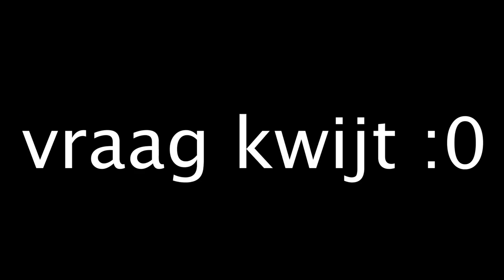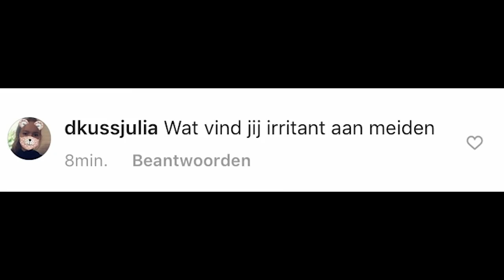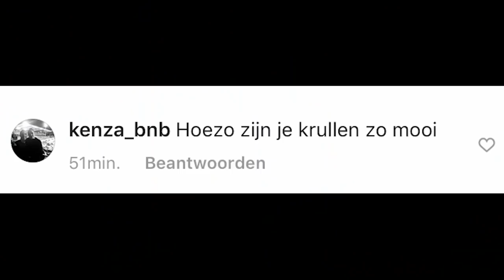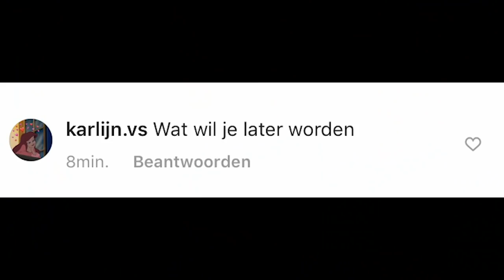WAT VINDT IK HET MOOIST AAN ME ZELF? ! | Steven Vegter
WAT VINDT IK HET MOOIST AAN ME ZELF